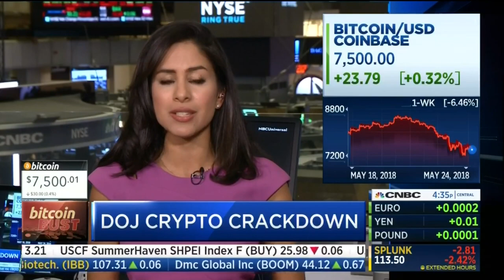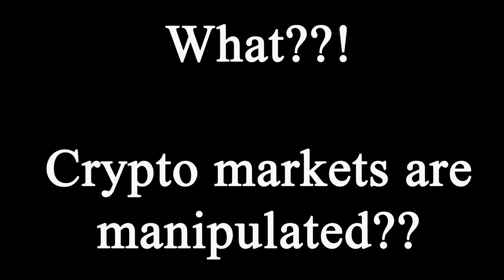Bitcoin Manipulation! CNCB Fast Money 05.24.18